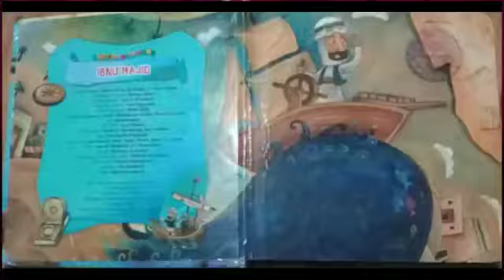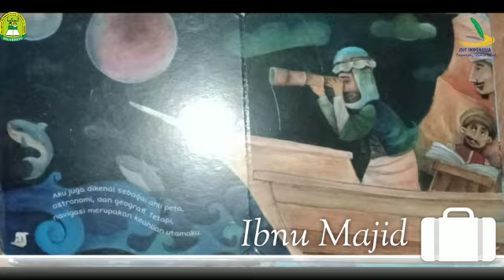Yuk Mengenal Navigator Muslim